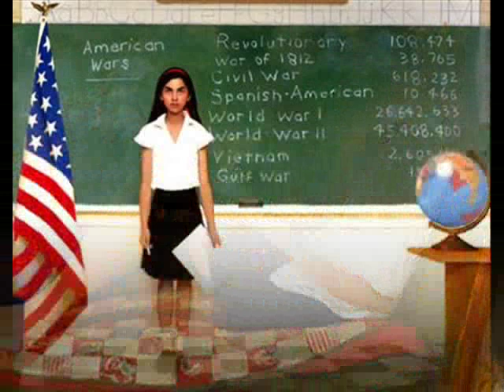La casa universale- Bo Bartlett by f.fiorellino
Bo Bartlett è un realista americano con una visione modernista. I suoi dipinti sono ben all'interno della tradizione del realismo americano definito da artisti come Thomas Eakins e Andrew Wyeth. Come questi artisti, Bartlett guarda al cuore dell'America,la sua terra ei suoi abitanti-e descrive la bellezza che trova nella vita quotidiana. I suoi dipinti celebrano la natura epica che sta nel fondo della banalità e il significato personale dello straordinario.